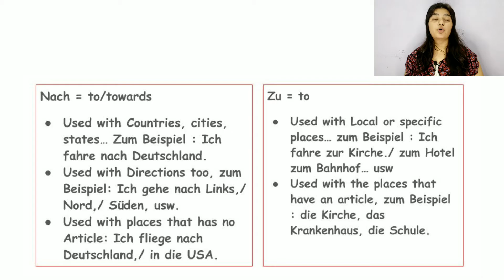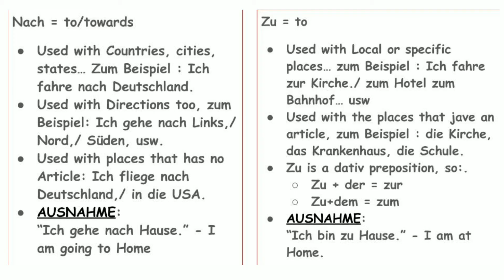Weg mit den typischen Fehlern | Ep-6 | zu oder nach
In this video, you will learn the typical mistakes one does with zu und nach, while using it in different contexts.

It is highly recommended to listen and to implement them. You can always pause and replay to hear something again.

Free online German lessons with audio Learn German Easily |
Learn German Online Free
How to Learn German by Yourself Learn German From Scratch
A Step by Step Guide to Learning German on Your Own
Learning Tips for German
Deutsche Freundschaft